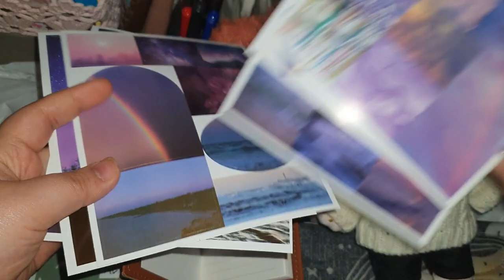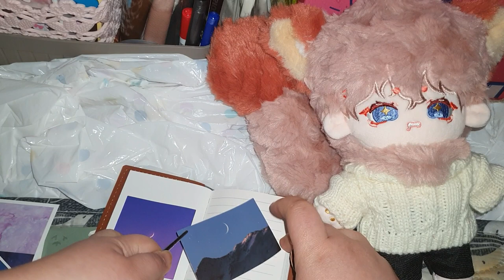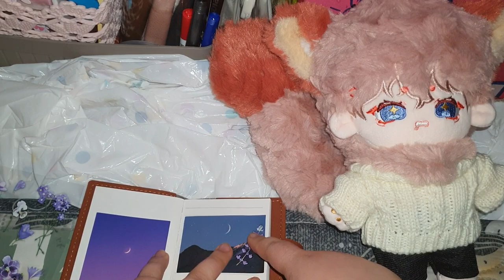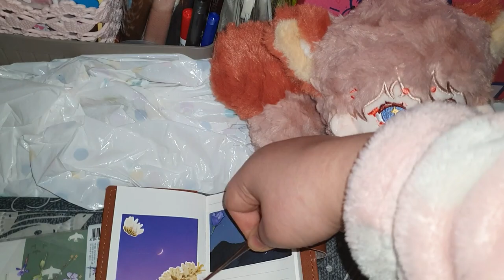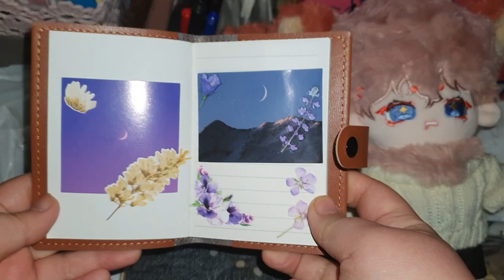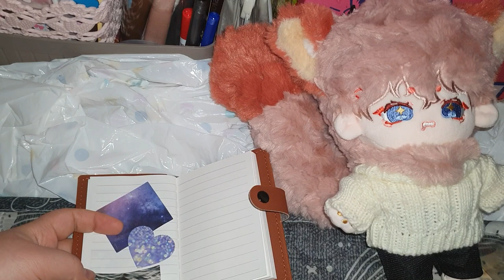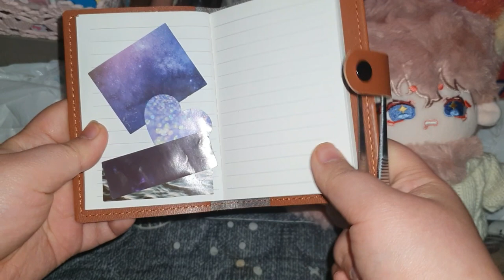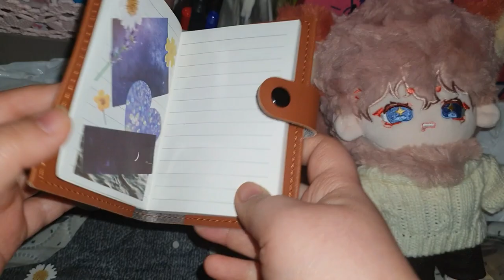다이어리 꾸미기 ASMR / 다꾸 처음 초보 소리 생각보다 엄청 좋아요!! ~ 신난다 히힣~! /